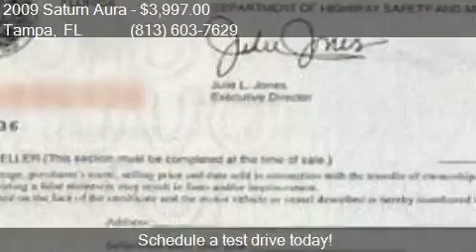2009 Saturn Aura XE 4dr Sedan for sale in Tampa, FL 33614 at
This 2009 Saturn Aura XE 4dr Sedan is for sale in Tampa, FL 33614 at AutoMAX Wholesale Group, LLC.

Engine: 2.4L I4
Transmission: Automatic 6-Speed - WHOLESALE TO THE PUBLIC!
Color: Burgundy
Mileage: 127703
Contact AutoMAX Wholesale Group, LLC 3902 W. South Ave. Tampa, FL 33614 to test drive this 2009 Saturn Aura XE 4dr Sedan today.